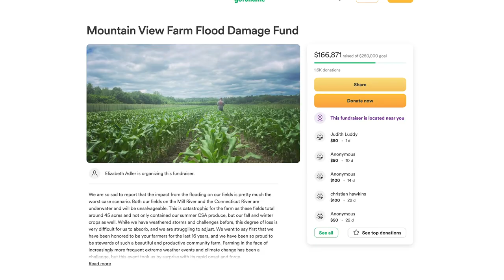Summer Flooding | Special Report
Over the summer, raging rain storms caused flooding all over the east coast. Western Massachusetts was hit hard. Due to the storms, areas such as the Oxbow and other parts of Northampton were completely flooded for days. Areas near the Connecticut and Mill River were especially affected. Many local farms suffered extreme damage due to the flood, facing partial or full crop loss. We spoke to farmers, as well as others to learn more about the impact of the floods, and what can be done to support them going forward.